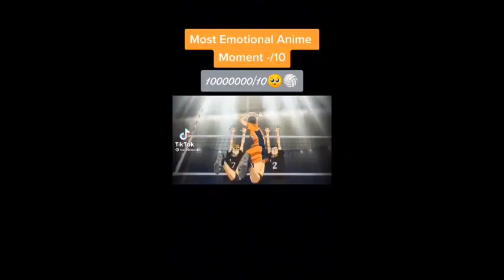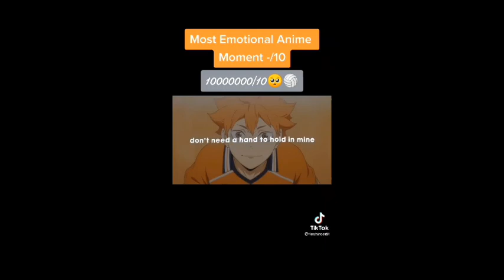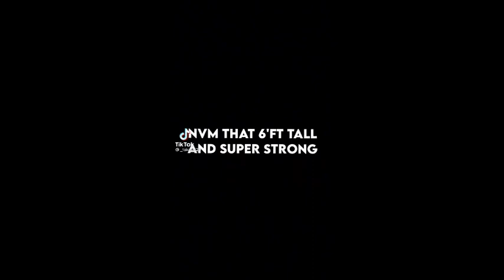Haikyuu TikTok Compilation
Credits:Efil🌙,Arianna Kozume,tobiosexuality,angel_waifu,em__my,samuraichan_,maedaa,itsfloth,dhiaazumane,itsnarutosgf,koyani.mr,owl_animeedits,itsfautzd,delirixx,marikarrocker,youmovemekurt,etc

Songs:
0:00 Mohombi-Bumpy Ride
0:21 Don Omar-Danza Kuduro
0:35 Oliver Tree-Life Goes On
0:53 Doja Cat-Need To Know
1:13 Ashnikko-Slumber Party(Slowed)
1:24 Katy Perry-Harleys in Hawaii(Slowed)
1:36 Stromae-Alors on Dance(Slowed/TikTok Remix)
1:46 Cash Cash-Hero
2:23 Kesha-Blow
2:41 Mag.Lo-Team
3:00 Don Omar-Danza Kuduro
3:14 Exil-Hiboky
3:25 BoyWithUke-Toxic
3:48 Jon Bellion-All Time Low(TikTok Version)
4:00 Simple Dimple Pop It Squish
4:14 Belly Dancer x Temperature
4:26 Kesha-Blow
4:43 Pink-Just Like Fire
5:02 Random Encounters-BALDI BASICS:THE MUSICAL
5:18 Bezos I x Gimme Gimme
5:45 CL-Hello B*tches
6:01 TWICE-The Feels
6:16 Don Omar-Danza Kuduro
6:31 Amadella Amadella
6:54 The Living Tombstone-Discord
7:08 Twerk It Like Miley Slowed
7:21 Superfruit-Guy.exe
7:37 Kesha-Your Love Is My Drug 8 Bit Slowed
Please correct me if I'm wrong!

I decided to make one too:3 Cuz i have watched almost all of the compilation on YT and I still wanted to watch more... in here,I put some Haikyuu TikTok edits that I like :D
Hope you enjoy also,rip storage